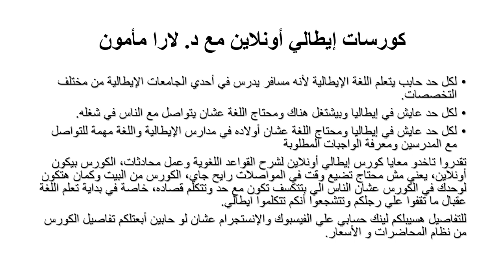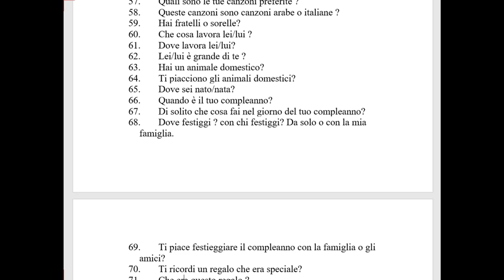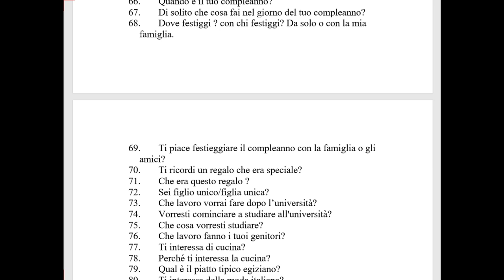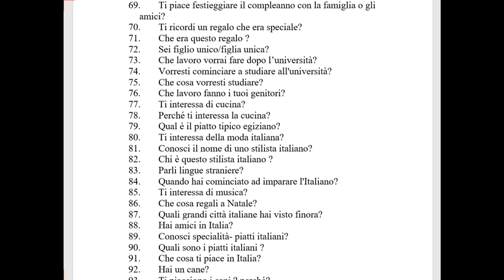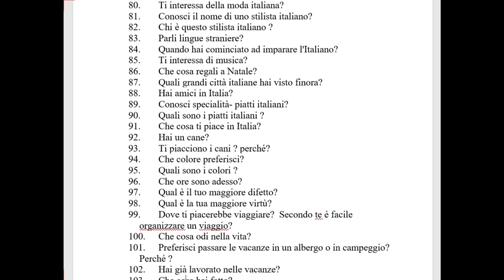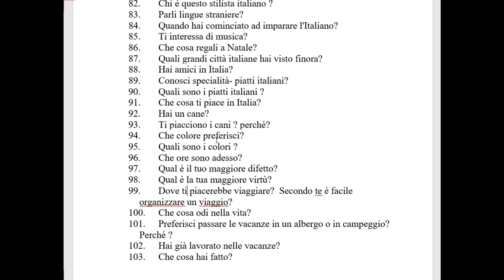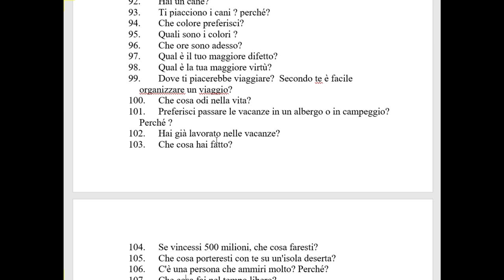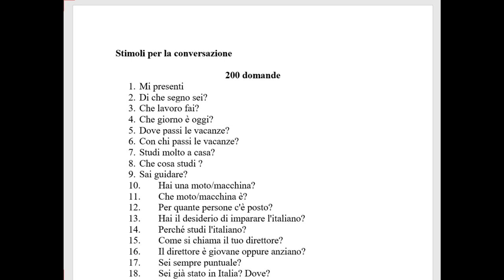أقوي 200 سؤال لن يخرج عنهم أي أمتحان شفوي في اللغة الإيطالية ومستخدم في الحياة اليومية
لمعرفة تفاصيل الكورسات والأسعار برجاء إرسال رسالة علي حسابي الشخصي علي الفيسبوك